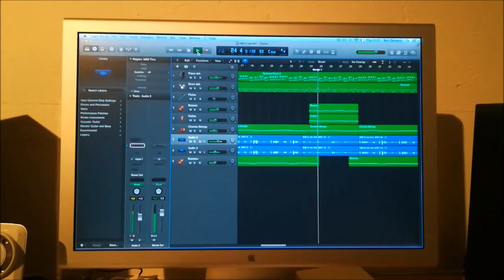Blijf in uw kot (Cover Challenge "All by myself")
Tekst: Bart Devaere
Muziek: Eric Carmen / Sergei Rachmaninoff
Muziek ingespeeld door Tamsen Devaere

Blijf in uw kot

Ik spring uit m’n bed
De koffie is nog niet gezet
Klaar voor de eerste videochat
Muts opgezet

Snel boodschappen doen
Ik ben een halve dag op zwier
Vind enkel vegan en wat bier
Genoeg WC-papier

’t Moet van Maggie
Maar ‘k word hier zot
Als ik u nie zie

Das goe en wel
Ik word hier zot
Kom red me snel

Kind’ren in huis
Met discipline en structuur
De tofu staat al op het vuur
Schema’s aan de muur

Ik kruip weer in m’n bed
De wekker is al flink gezet
Want morgen wordt het dolle pret
Als jij me redt